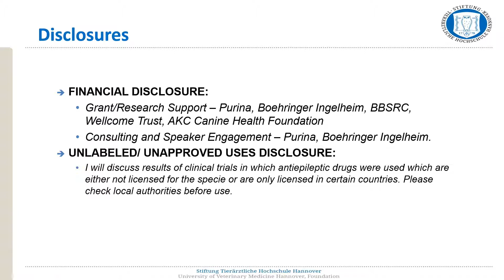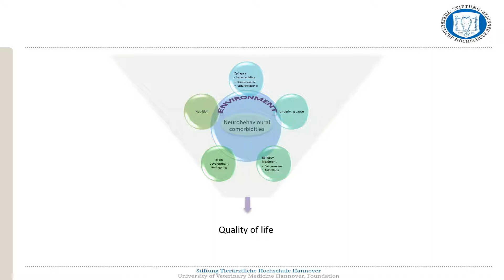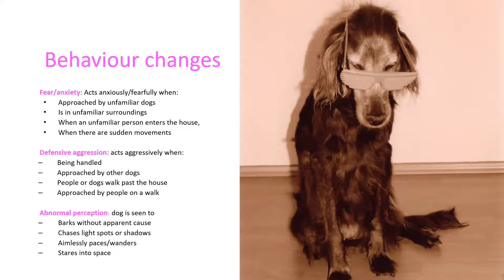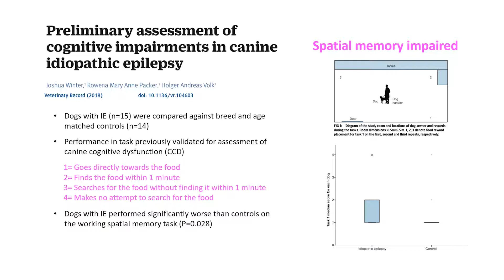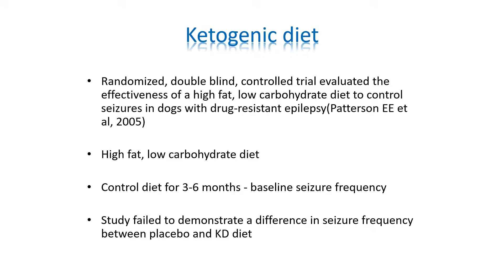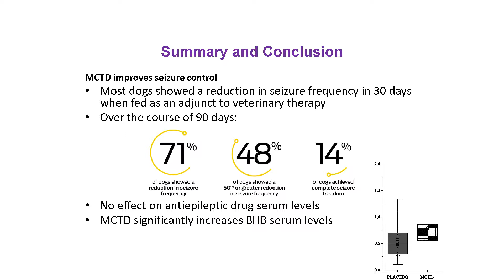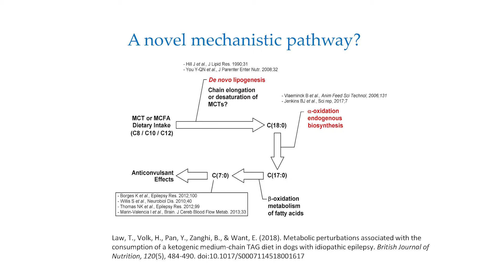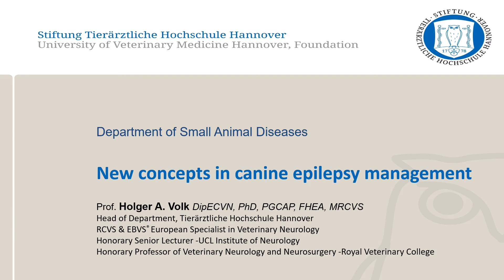Canine Epilepsy Management with Dr. Holger A. Volk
Canine epilepsy expert, Dr. Holger A. Volk, presents new insights on how to nutritionally manage dogs with epilepsy as an adjunct to veterinary therapy. Dr. Volk is a Professor of Veterinary Neurology and Neurosurgery at the Royal Veterinary College.

Learn more about Pro Plan Veterinary Diets and our pet food products